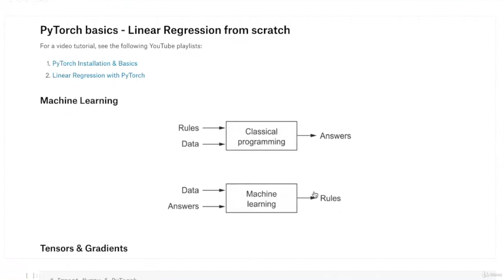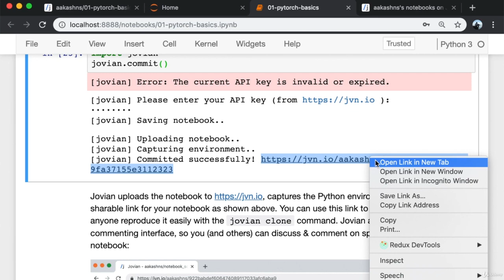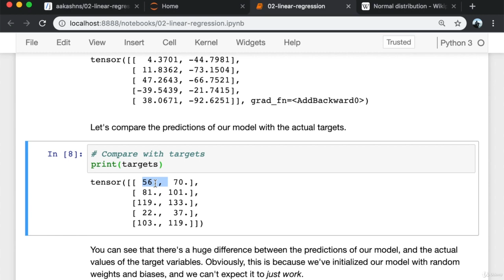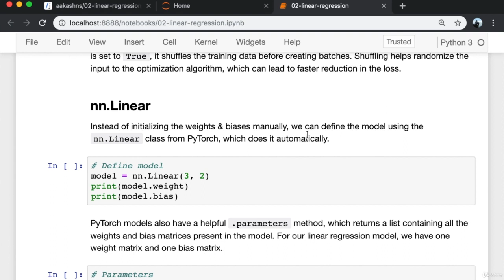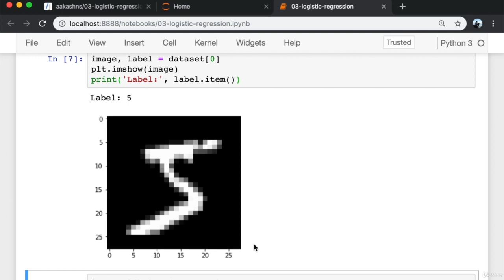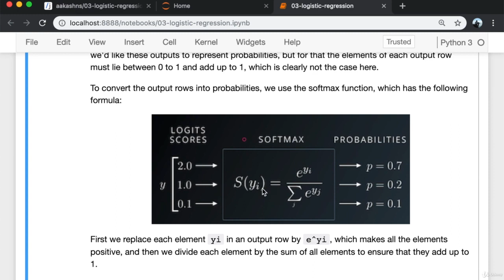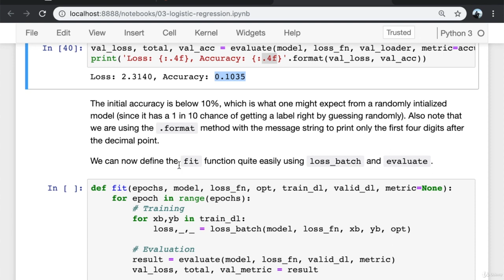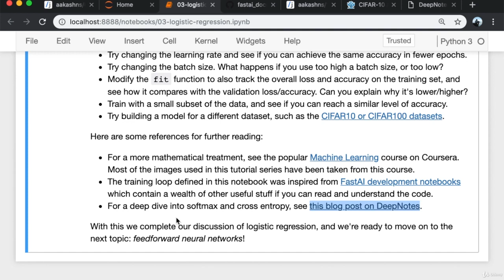PyTorch Tutorial - Deep Learning Using PyTorch - Learn PyTorch from Basics to Advanced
Learn PyTorch from the very basics to advanced models like Generative Adverserial Networks and Image Captioning

Machine Learning A-Z™: Hands-On Python & R In Data Science

"PyTorch: Zero to GANs" is an online course and series of tutorials on building deep learning models with PyTorch, an open source neural networks library. Here are the concepts covered in this course:
    PyTorch Basics: Tensors & Gradients
    Linear Regression & Gradient Descent
    Classification using Logistic Regression
    Feedforward Neural Networks & Training on GPUs (this post)
    Coming soon.. (CNNs, RNNs, transfer learning, GANs etc.)

    A coding-focused introduction to Deep Learning using PyTorch, starting from the very basics and going all the way up to advanced topics like Generative Adverserial Networks

Originally published by Aakash N S at Udemy